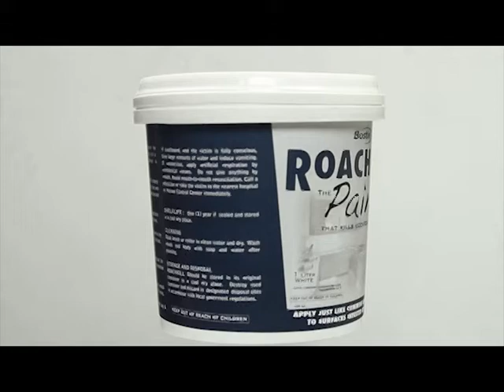Roach Kill TVC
Roachkill is an acrylic emulsion paint with an active ingredient that kills and repels cockroaches. The surface painted with it becomes an insecticide-coated surface. You may use it in your closet area, under kitchen sinks, cabinets, walls, ceilings, bathrooms, laundry rooms, and other areas of the home.